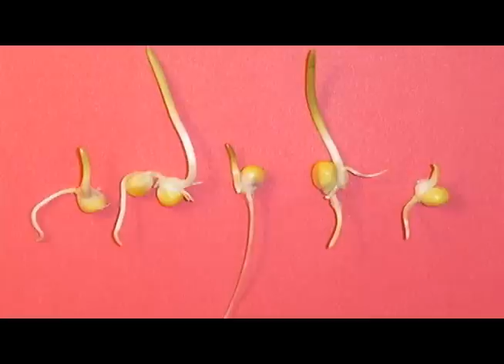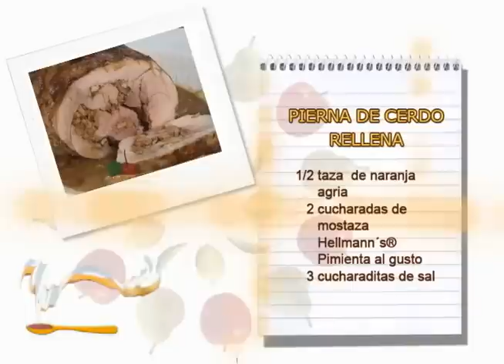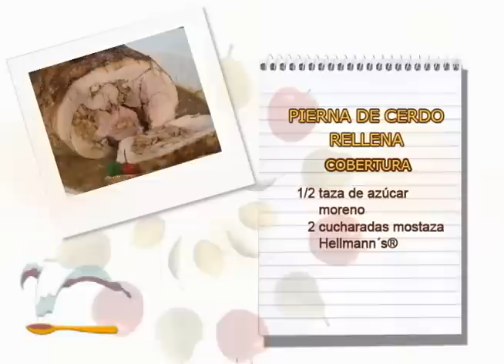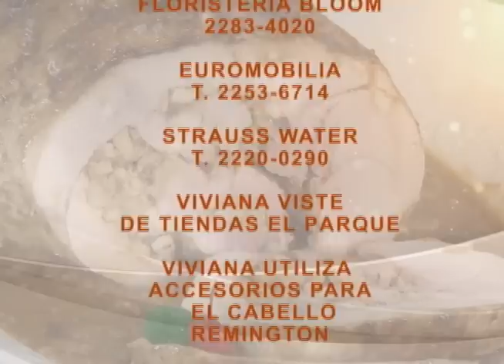PIERNA DE CERDO RELLENA 28 DICIEMBRE VIVIANA EN TU COCINA